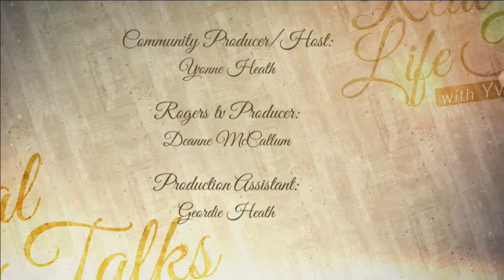Real Life Talks with Yvonne Heath- Cindy Watson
Social justice lawyer (30 years) and Founder of Women On Purpose—Helping women to leverage their power through the art of feminine negotiation to get what they want from the boardroom to the bedroom.